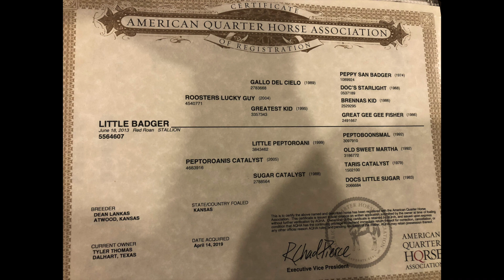Lot 72 - LITTLE BADGER offered by Double T Horses @ Best of Texas Premier Horse Sale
The one they call Rooster! Standing 15 hands weighing 1175 lbs this gorgeous red roan gelding will stop you in your tracks. He has it all. He is super gentle and easy catch. Everyday is a good day with this guy. Rooster is ready for anything. He has packed in the mountains, rode the trails, worked the ranch, roped, you name it he has done it. Gunfire, tarps, cars, or horns,  this guy does not spook. Rooster is quick footed, can really run and is fancy broke. He is stout to the horn and super cowy. He is light mouthed, has a quick turn around and a big stop. He is very well started on both ends roping in the arena. He has been hauled to team sortings and ranch rodeos. Rooster enjoys a good bath, stands for farrier, etc. 100% Sound!